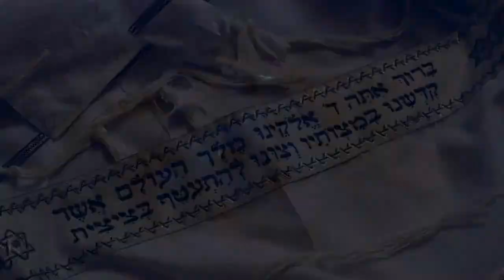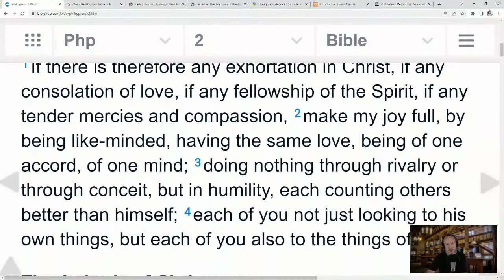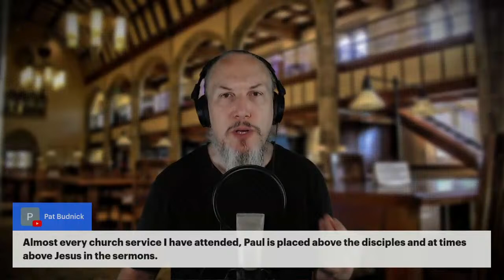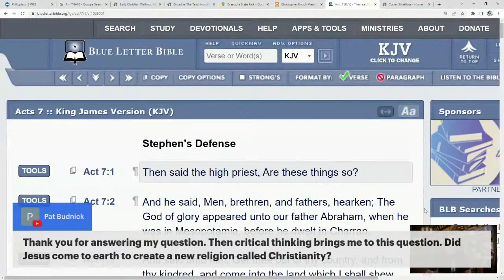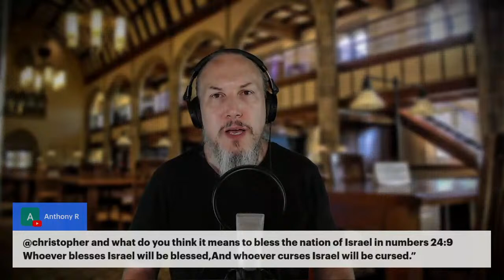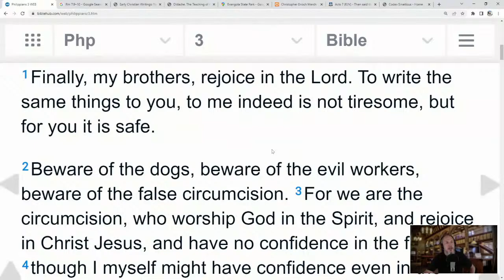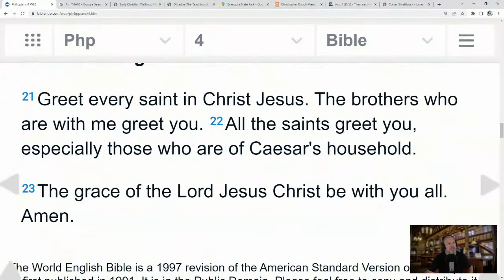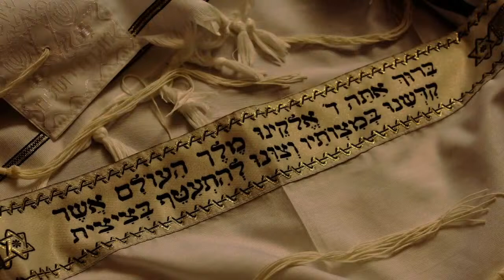Paul's Epistle to the Philippians - LIVE!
In this video we will read Paul's Epistle to the Philippians - LIVE!